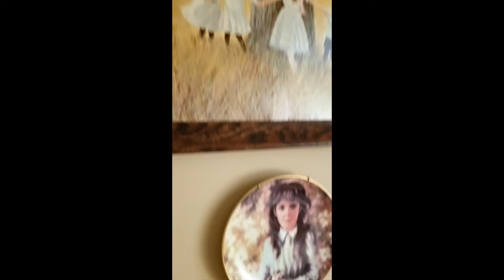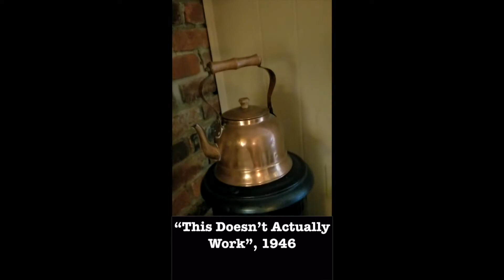My Grandma's INSANE ART COLLECTION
Hey guys, I'm gonna to give you a tour of all the incredible art pieces my grandma has collected over the years.
- Joanna Lazuli